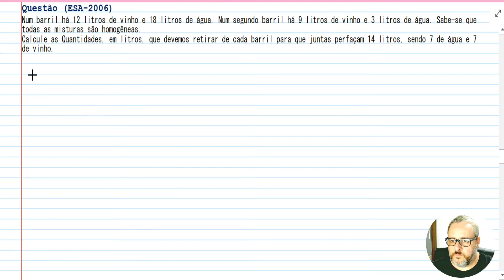(ESA-2006) Num barril há 12 litros de vinho e 18 litros de água Num segundo barril há 9 litros de vi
(ESA-2006) Num barril há 12 litros de vinho e 18 litros de água. Num segundo barril há 9 litros de vinho e 3 litros de água. Sabe-se que todas as misturas são homogêneas.
Calcule as Quantidades, em litros, que devemos retirar de cada barril para que juntas perfaçam 14 litros, sendo 7 de água e 7 de vinho.